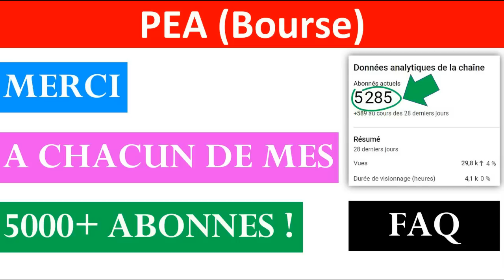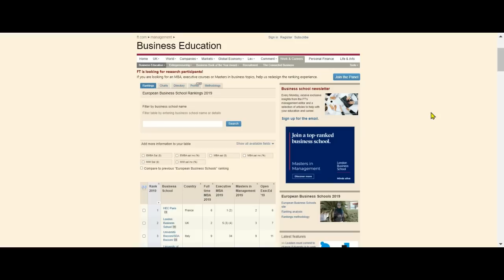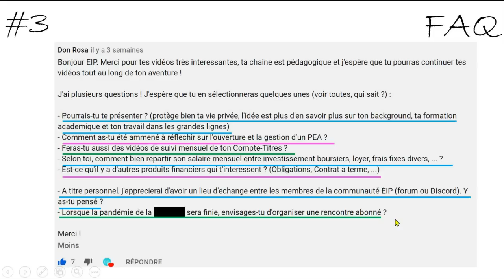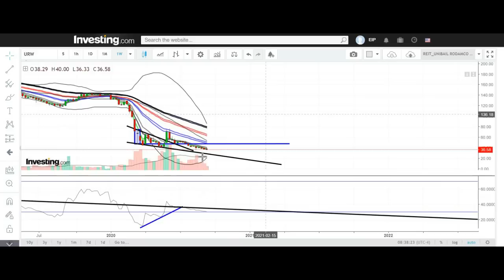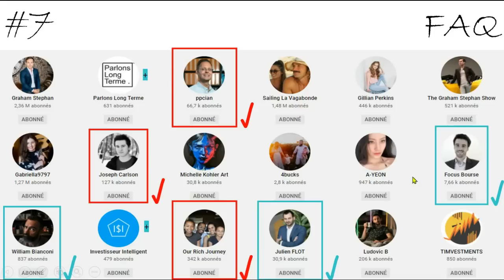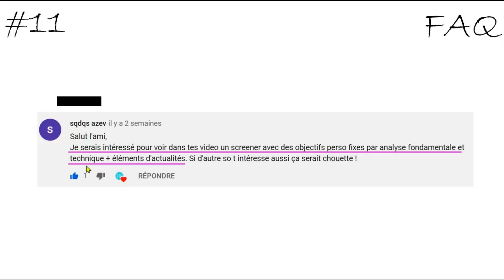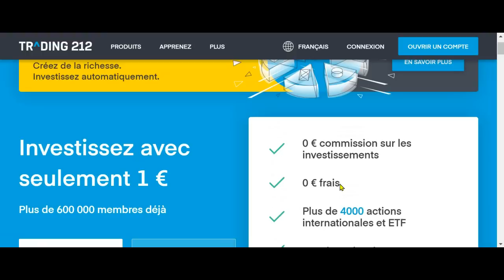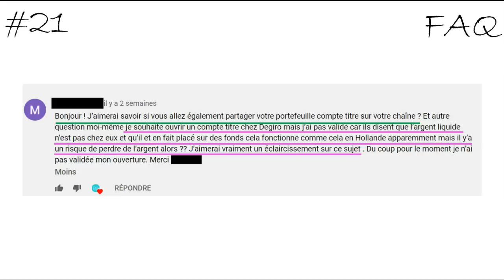✔️ 5000+ ABONNÉS - FAQ - JE RÉPONDS À VOS QUESTIONS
Description:
Je réponds à vos (nombreuses) questions et j'en profite pour remercier les 5000+ abonnés de la chaîne :-)

Rejoindre une communauté de type "fast grower":
1 abonné - 5 janvier 2020
500 abonnés - 21 mars 2020
1000 abonnés - 8 avril 2020
5000 abonnés - 1 septembre 2020
10000 abonnés - ?

Merci pour vos nombreux commentaires de soutien 🙂
EIP